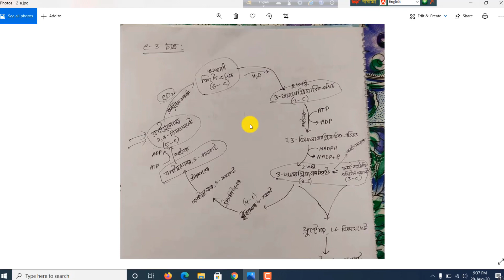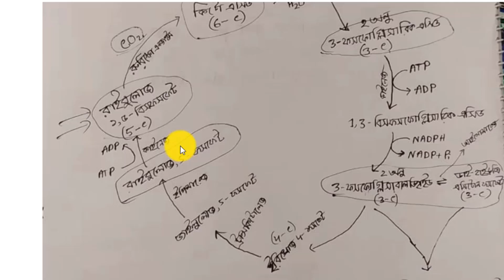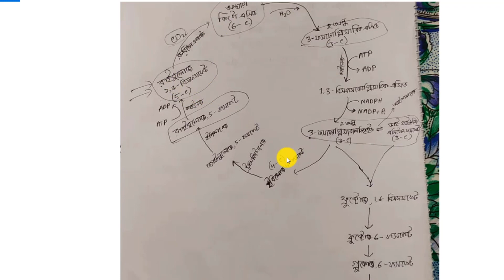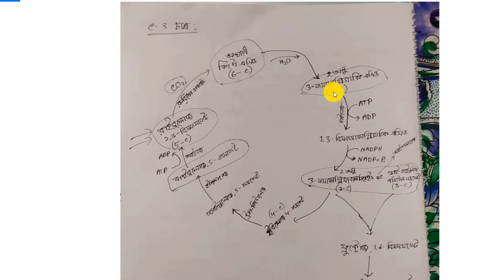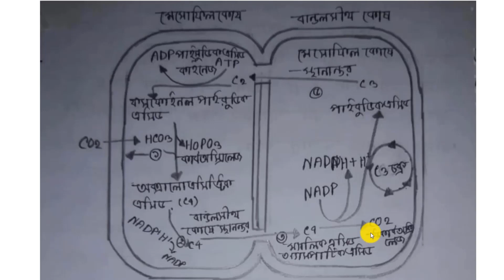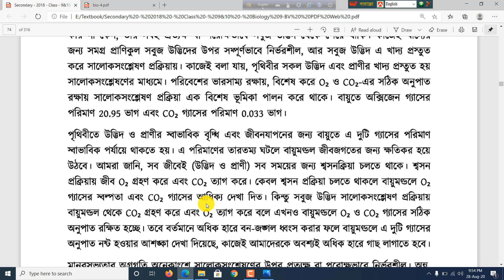(2) SSC Biology Chapter 4 || নবম-দশম শ্রেণি জীববিজ্ঞান (অধ্যায়- ৪)